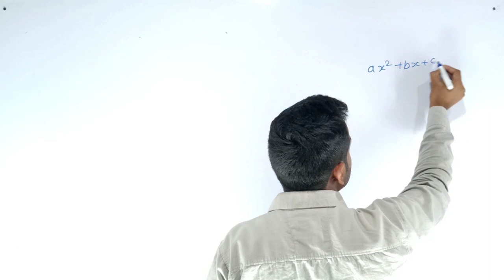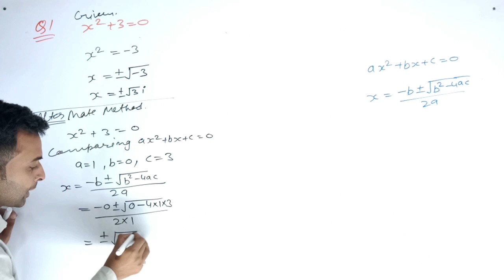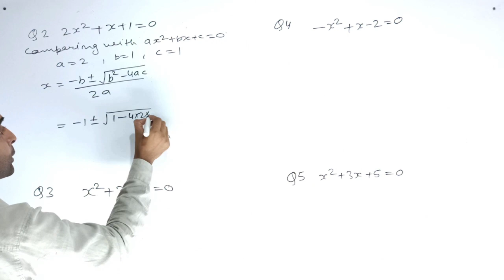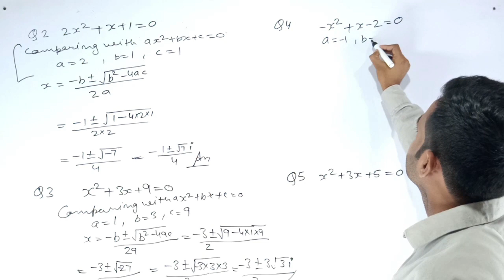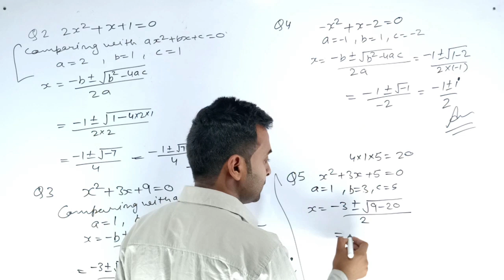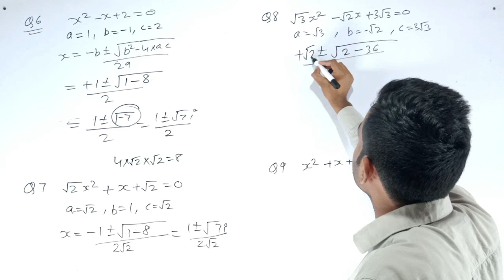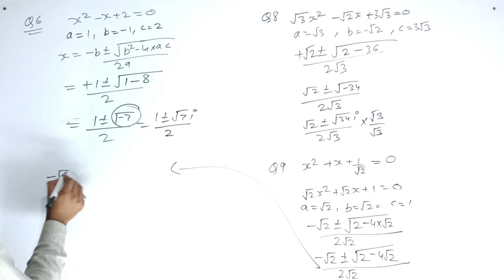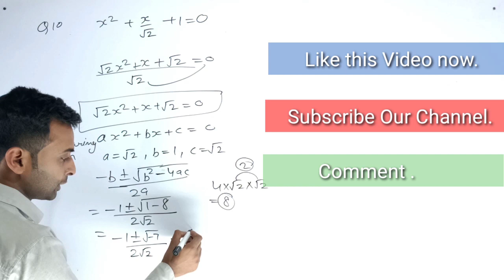CBSE CLASS 11 MATHS CHAPTER 5 EXERCISE 5.3 NCERT SOLUTIONS | QUADRATIC EQUATION |Maths by MUKESH SIR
ncert class 11 exercise 5.3 solutions.

NCERT Exercise 5.3 Q1 class 11 - 01:03
NCERT Exercise 5.3 Q2 class 11 - 04:48
NCERT Exercise 5.3 Q3 class 11 - 06:40
NCERT Exercise 5.3 Q4 class 11 - 08:58
NCERT Exercise 5.3 Q5 class 11 - 10:24
NCERT Exercise 5.3 Q6 class 11 - 11:18
NCERT Exercise 5.3 Q7 class 11 - 12:27
NCERT Exercise 5.3 Q8 class 11 - 13:22
NCERT Exercise 5.3 Q9 class 11 - 15:18
NCERT Exercise 5.3 Q10 class 11 - 18:01